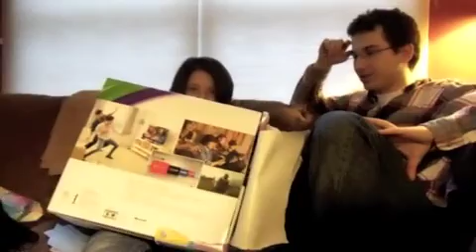birthdays... (3.15-16.11 day - 7)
thanks for subsribing and loving the randomness of my life lol